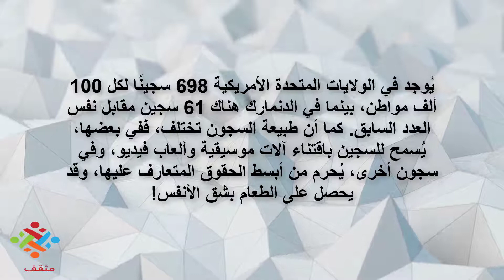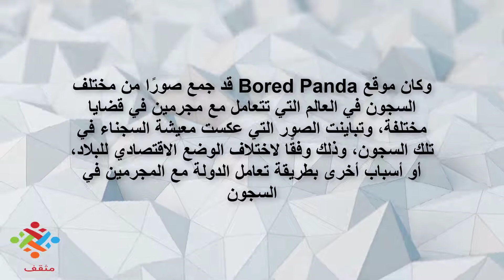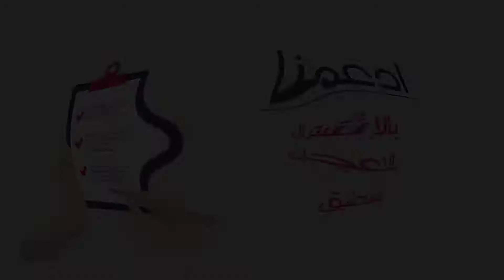أغرب السجون حول العالم ما بين الرفاهية والتنكيل!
نظرة على ظروف المعيشة في سجون مختلفة حول العالم.